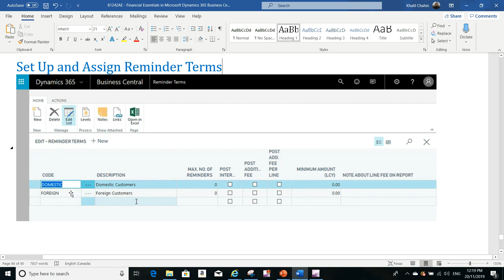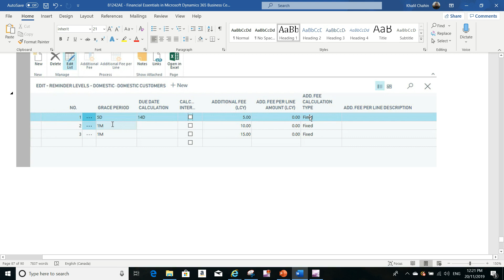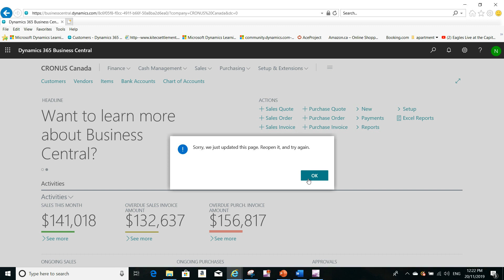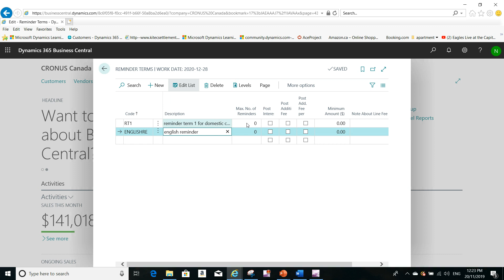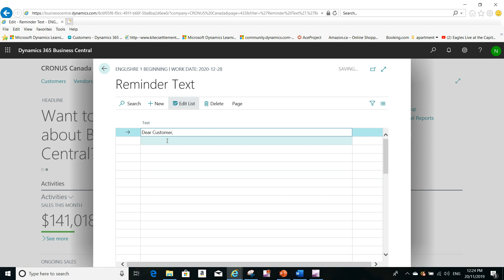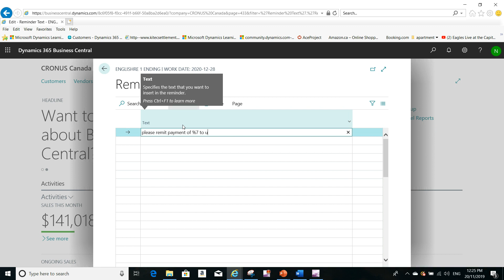Set Up and Assign Reminder Terms in Microsoft Dynamics Business Central part 2